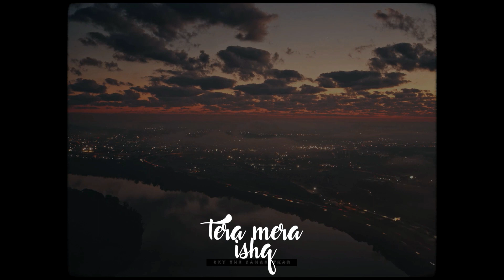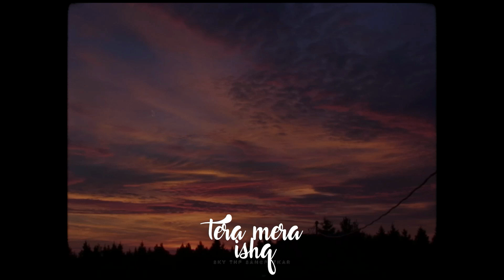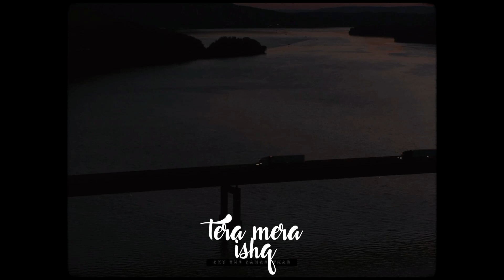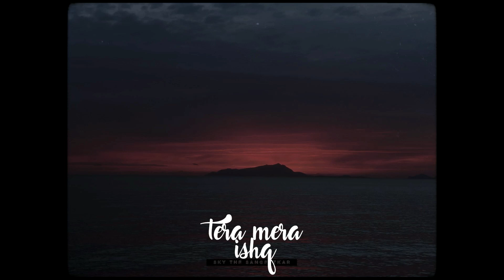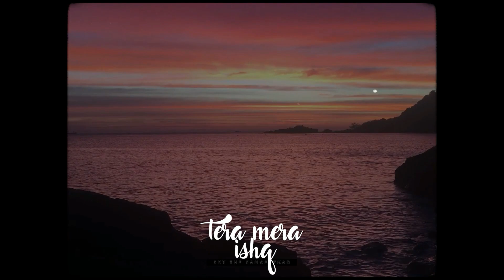Tera Mera Ishq (Mixtape) Mai Hu Sath Tere / Meherbani / Rang Jo Lagyo Re / Jogi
Mai Hu Sath Tere / Meherbani / Rang Jo Lagyo Re / Jogi
Chill Mixtape💫🙂

Stay safe🧴🤲 and Keep Chilling❄

Original-Artist(s)/Record-label(s).